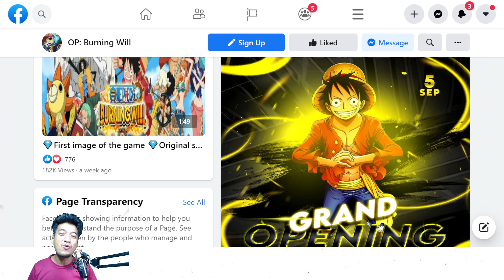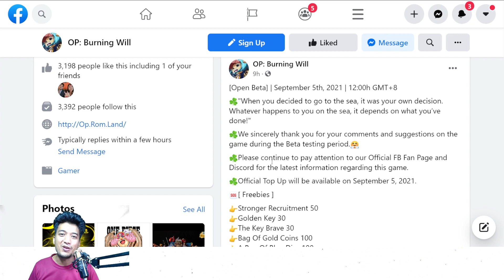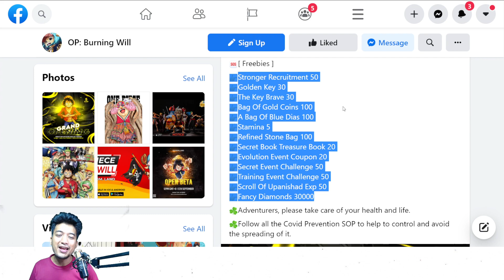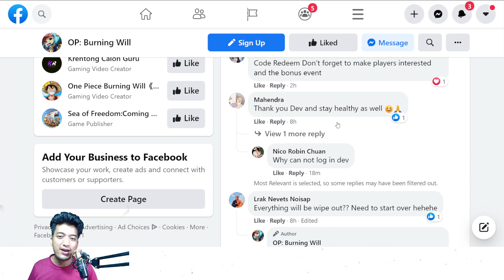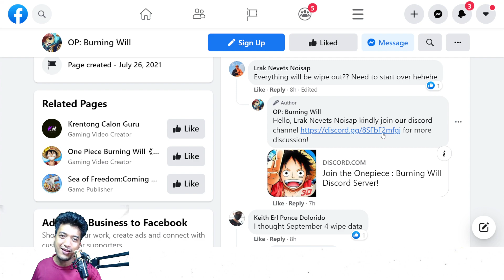One Piece Burning Will - OBT Start Today! Lots Of Freebies!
Hello Guys, Zennosh Here.

Title: One Piece Burning Will - OBT Start Today! Lots Of Freebies!